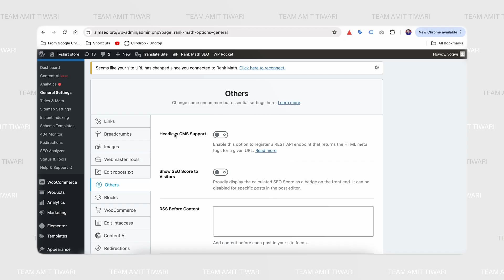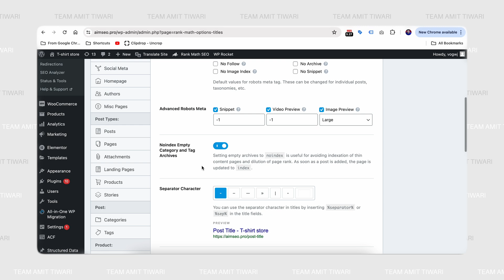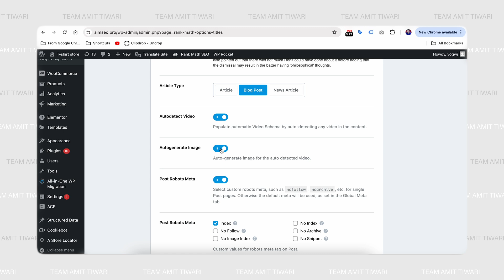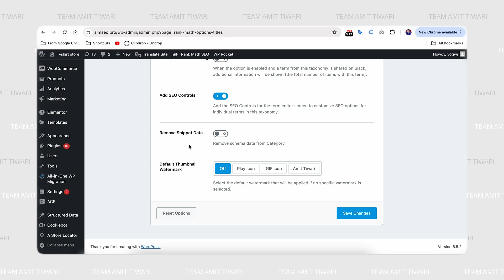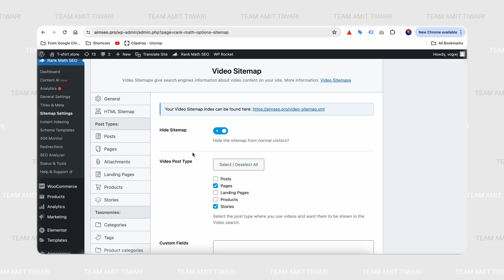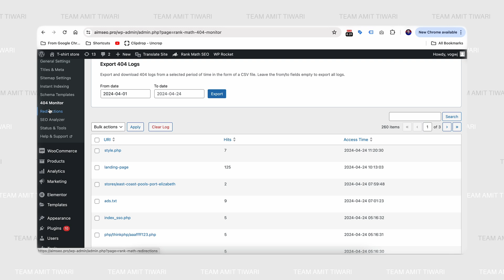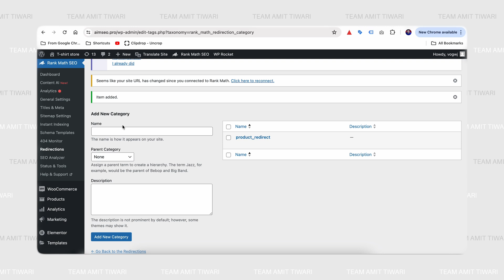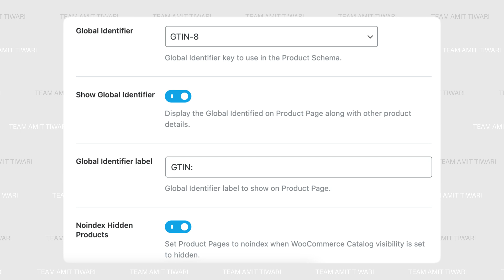Part 4 - Rank Math Complete Tutorial 2024 |Rank Math Pro Features Explained | Rank Math Paid vs Free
Rank Math Complete Tutorial 2024 | Best Settings of Rank Math SEO Plugin Settings